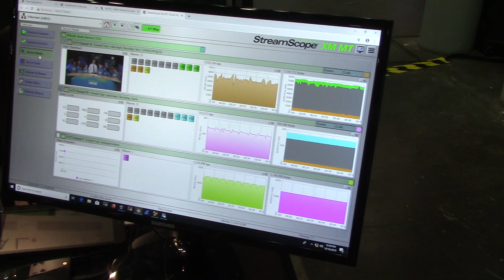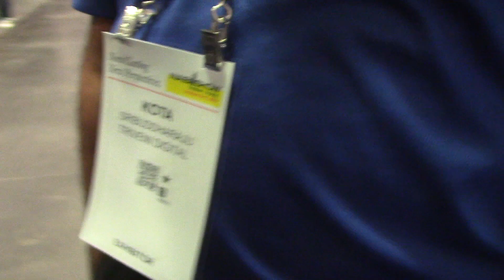Triveni at NAB NYC 2019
ATSC 3.0 NexGenTV and Triveni